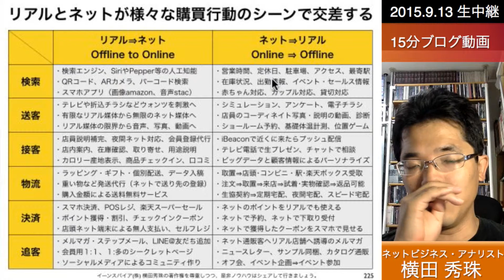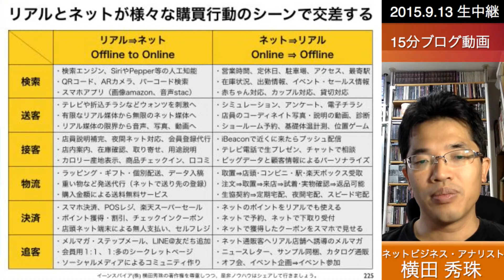シーン毎のオムニチャネル戦略とO2Oマーケティング事例